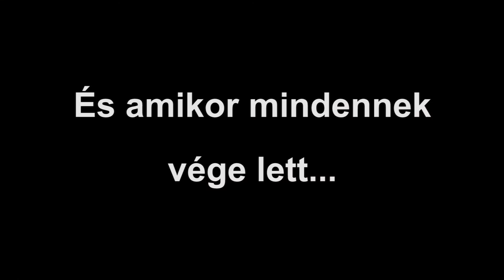Tarzan tombol | is raging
Tarzan - ez a beceneve ennek az öreg Palazzani földmunkagépnek ;-) - eljött az udvaromba áskálódni... szerelőakna, egy kis alapnak való árok... tereprendezés volt...

Tarzan - this is the nickname of an old Pallazzani excavator - was at my backyard... it worked well... :-)